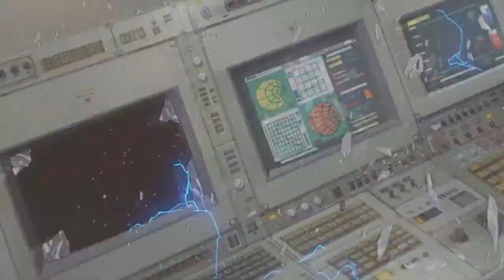STUDIO 4°C - スプリガン - 1998年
封切日: 1998年9月5日